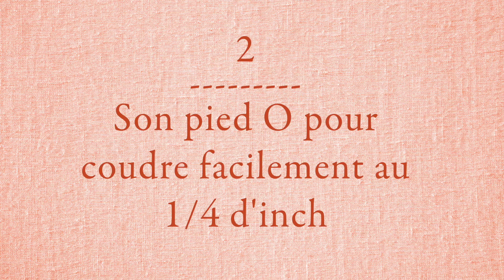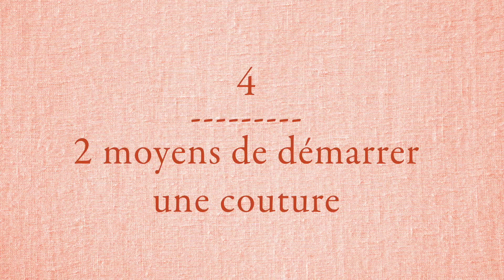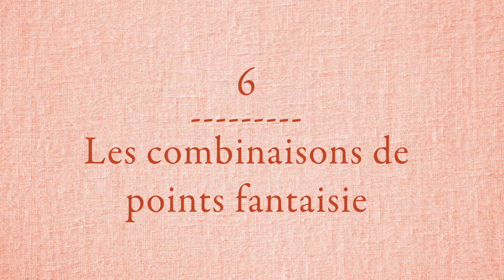8 fonctions que j'apprécie pour faire du patchwork avec la MC6700P de Janome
Toutes les informations sur la Memory Craft 6700P de Janome sont

N'hésitez pas à nous contacter par mail ou par téléphone si vous voulez plus d'informations!